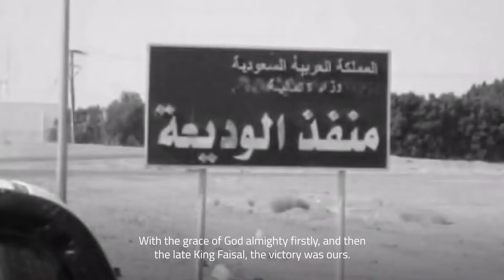Oral History of Ardah - التاريخ الشفوي للعرضة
تعبيرٌ جماعيٌ مهيب عن تلاحم الشعب مع قيادته؛ يعكسها هذا الإرث الثقافي العريق.
رجالات العرضة السعودية
يؤرخون تاريخها من مهدِ انطلاقتها؛
الدرعية، مهدُ انطلاقة العرضة السعودية، وموطن الملوك والأبطال.

First performed in Diriyah, Ardah is a cultural expression of national pride in the Kingdom's ancient cultural heritage. It is unique to the nation, being a point of unity for its citizens and embodying the heroic legacy of the Jewel of the Kingdom.